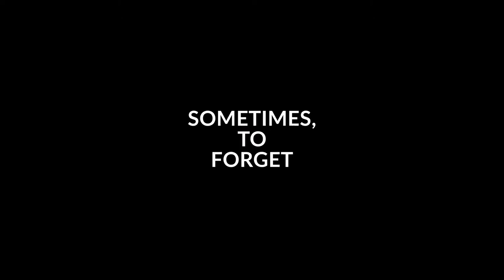ABANDON (2D Trailer for Cinematic VR/360 Short Film), OST Ghost In The Shell - Thailand, Bangkok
360/VR suicide love story staged in the ghost tower in the centre of Bangkok. Young girl following her ex-lover in his last journey to the top of the abandon tower. Watch in 360 at Chameleon VR app (AppStore/GooglePlay). Check the latest Asia-made 360/VR movies collection

Thumbnail by Direk Yiamsaensuk
Composer: Kenji Kawai
Album: Ghost in the Shell
Arranger: Wilbert Roget, II

About:
Chameleon VR is a first of its kind 360 cinematic video library. It is focused on VR content created in Asia (Singapore, Thailand, Philippines, Indonesia, Vietnam, Malaysia). For a long time this part of the world was neglected by VR cinematographer. Chameleon is aimed to bring the most interesting stories that Asia (Singapore, Thailand, Philippines, Indonesia, Vietnam, Malaysia) can offer in Virtual Reality. Starting from stories of Singapore, volcanoes of Kamchatka, through the abandoned ghost-tower in the middle of Bangkok (Thailand) and up to the most remote parts of Philippines & Indonesia and Malaysia.